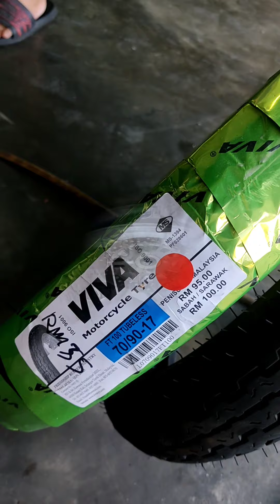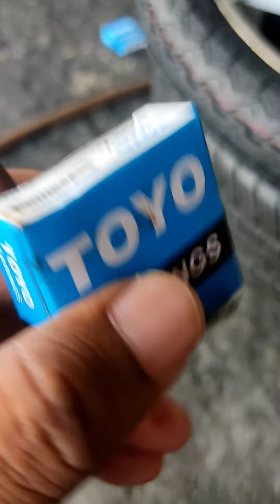Projek Lagenda 110 Part1